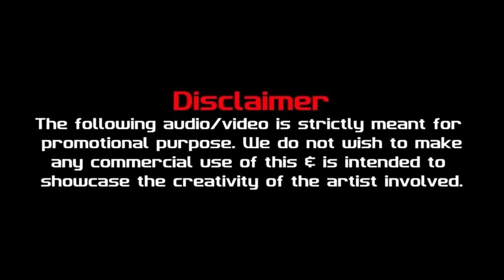Suit Punjabi X Jind Mahi Mashup | DJ Gravity | Punjabi Mashup 2019 | VDJ Qasim Khan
Presenting the: "Suit Punjabi X Jind Mahi"

Song: Suit Punjabi X Jind Mahi
Remix By  DJ Gravity

Original-Artist(s)/Record-label(s).